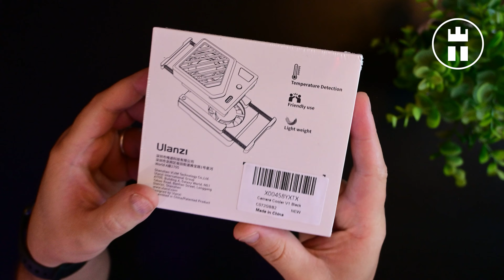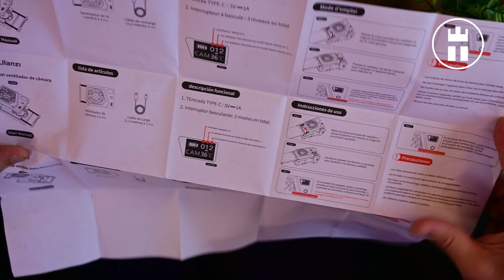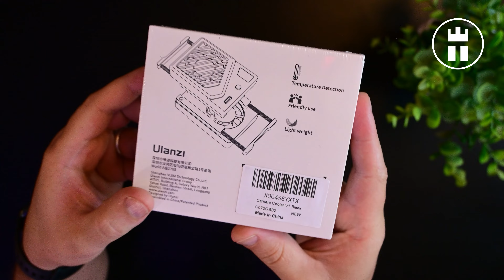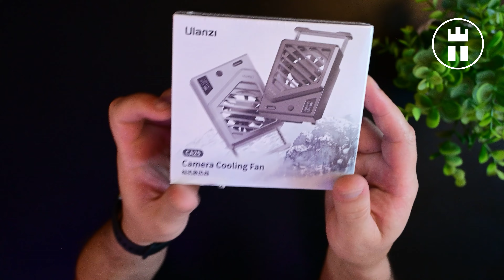🔴 Unboxing Ulanzi Camera Cooling Fan | ASMR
¡Hola, amigos de Casa Rey Tech! En este video ASMR, hacemos un unboxing del ventilador de enfriamiento Ulanzi para cámaras de video y lo montamos en nuestra Nikon Z30, que usamos para videos de cocina en nuestro canal Casa Rei Kitchen. ¡Di adiós al sobrecalentamiento y disfruta de grabaciones más largas y estables!

Características Principales:
Instalación Fácil y Segura: Este modelo mejorado se acopla perfectamente con un resorte, sin necesidad de ventosas.
Enfriamiento Eficiente: Tres modos de funcionamiento y bajo ruido para una refrigeración óptima.
Amplia Compatibilidad: Funciona con modelos de Sony, Canon, FUJIFILM, Nikon y más.
Carga sobre la Marcha: Batería de 200 mAh con opción de conectar un banco de energía externo.
Monitoreo en Tiempo Real: Pantalla OLED que muestra temperatura y velocidad del ventilador.
Ligero y Portátil: Solo 58 g, fácil de llevar a cualquier lugar.
¡No te lo pierdas! Relájate con este unboxing ASMR y descubre cómo mantener tu cámara fresca y lista para la acción. ¡Dale play ahora!

PRODUCTO EN AMAZON
- Camera Cooling Fan